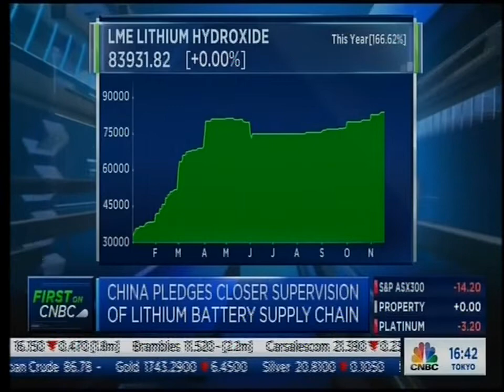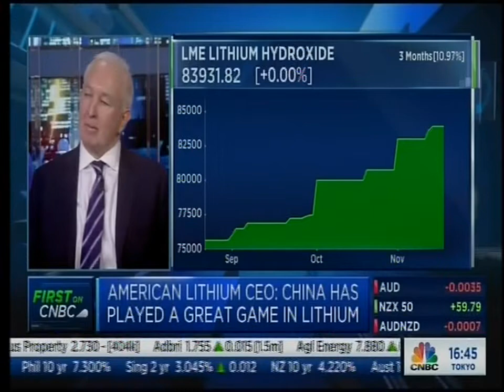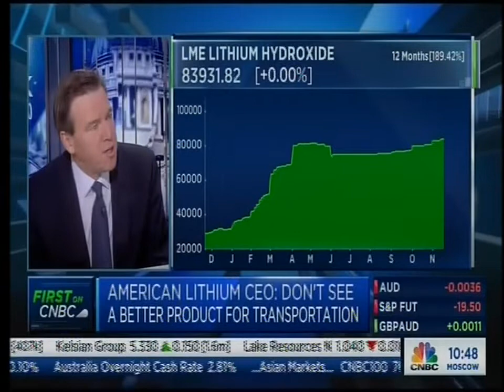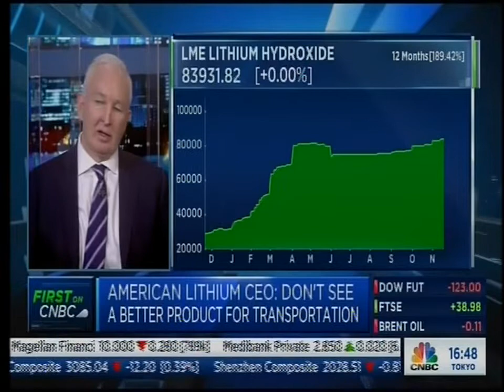American Lithium CEO Talks Lithium Supply Chain Issues on CNBC Squawk Box Europe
"There is an urgency to secure long-term supplies from geopolitically-safe, lithium-rich countries such as the United States, Canada, and Peru," says Simon Clarke, CEO, American Lithium (TSXV: LI) who was a guest on Squawk Box Europe on Nov. 21st 2022.  "The US has a heightened need to source as much sustainable, “home-made” lithium and other critical minerals as quickly as possible, particularly given the fact that lithium mining in the US is currently estimated to account for less than 1% of the lithium mined annually across the world," says Clarke.

"The quest for EV manufacturers, (as well as other industrial and military users,) to secure access to high grade lithium is intense. So, too, is the need to ensure supply chain security.  To this end, the United States and other countries are looking to untangle their clean energy supply chains from China which is currently the leading producer of lithium-ion batteries."